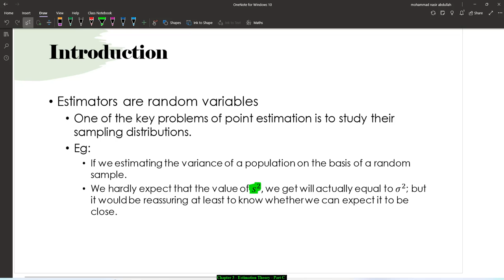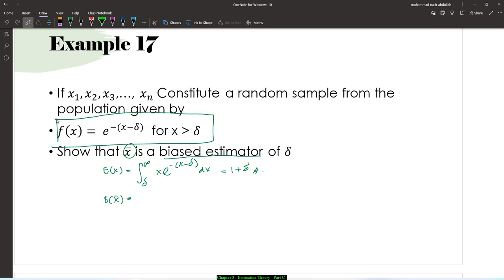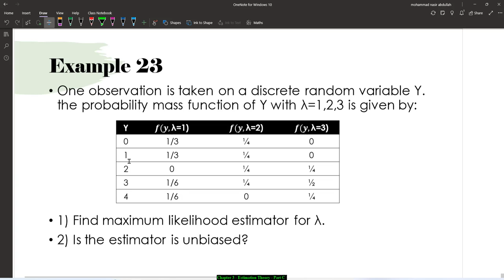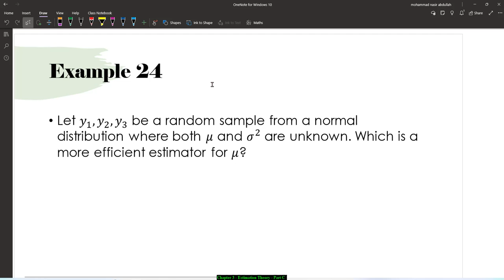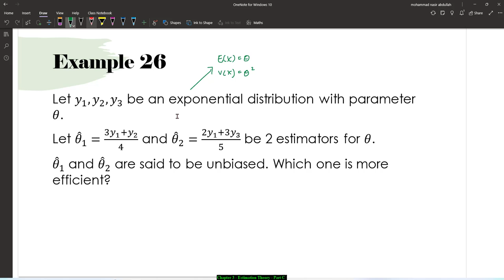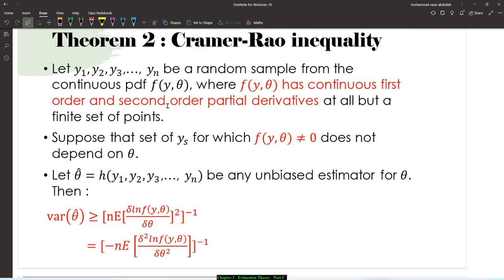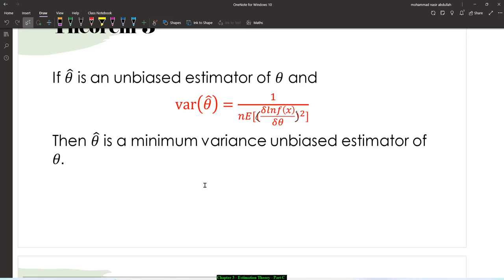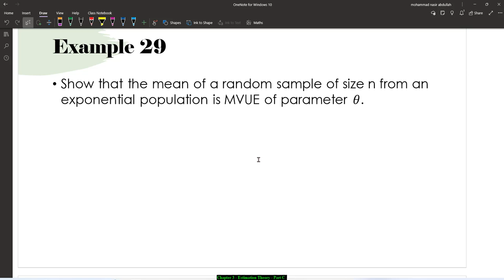Estimation theory - Unbiased and Efficient Estimator | Minimum Variance Unbiased Estimator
Salam,
In this video, I am discussing on estimation theory especially on Unbiased and Efficient Estimator. Also discussed about Minimum Variance Unbiased Estimator.
Thanks,
hope this helps!
Dr.MNA